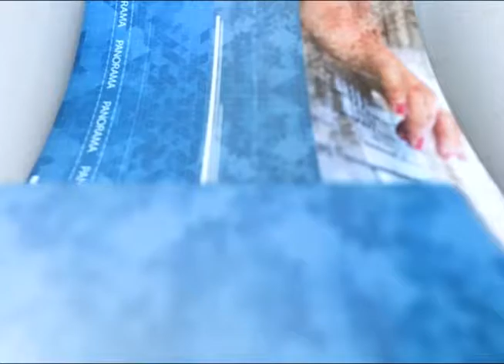Jornal Panorama - 02.02.2021